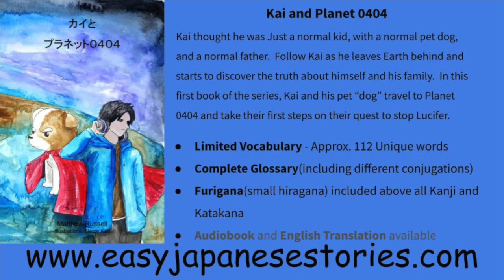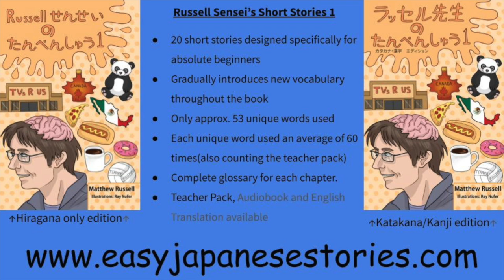浦島太郎(Urashima Tarou) - Japanese Folk Tales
Translations, glossaries, other books and stories are all available through the website.